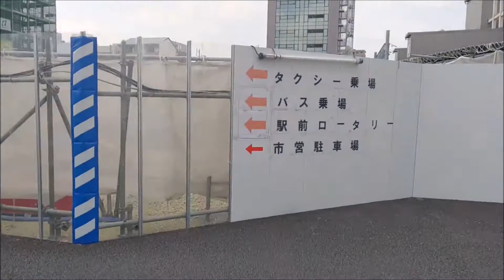【#6-1】名鉄 知立駅高架化工事の様子 名古屋鉄道（2021年4月24日撮影）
2021年(令和3年)4月24日に6回目の名鉄(名古屋鉄道)知立駅高架化工事の進捗状況を歩いて撮影した動画です。前編は一ツ木駅方面に歩いていきます。

この動画は別のチャンネルでupしてました。

知立1号踏切（知立駅東側にある踏切）は開かずの踏切として有名で、ラッシュ時は1時間のうち47分遮断機が下りてます。

名鉄(名古屋鉄道)知立駅(ちりゅうえき)は名古屋本線(名鉄岐阜～豊橋)の特急停車駅及び三河線(山線＝知立～猿投『豊田市』、海線＝知立～碧南『碧南市』)の乗り換え駅です。名古屋駅まで特急で25分です。
交通渋滞緩和の為に高架化工事を行ってます。完成したら2階本線→2面4線、3階三河線→2面4線、2011年（平成23年）12月17日から運用している常滑線の太田川駅(愛知県東海市)は2階2面4線、3階1面2線より更に大きくなり、名鉄最大の駅になります。三河知立駅は1941年(昭和16年)6月1日に名古屋鉄道が三河鉄道を合併後もそのまま現在まで使用。高架化に伴い知立駅から700ｍしか離れていない為、豊田市方面に移動します。

◇名鉄知立駅◇
所在地：愛知県知立市栄二丁目60
駅構造：地上駅
ホーム：3面5線
開業年月日：1959年（昭和34年）4月1日
乗入路線：2路線
名古屋本線　三河線
近隣の駅：
三河知立駅（名古屋鉄道）-8分
一ツ木駅（名古屋鉄道）-23分

◇知立市の概要◇
愛知県の中部に位置する市。 西三河地方に属する。
面積 16.31km2
総人口 72,140人 （推計人口、2021年9月1日）
人口密度 4,423人/km2
隣接自治体 刈谷市、豊田市、安城市